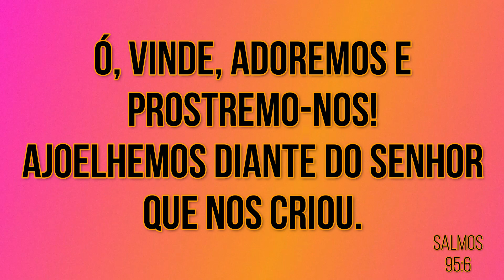Cachoeira da Quizanga 13 04 2024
Cachoeira da Quizanga